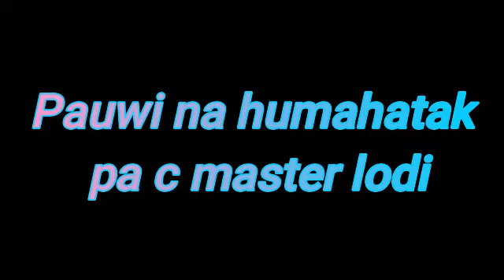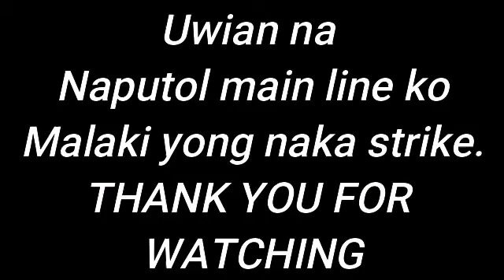Catching Bakoko Bream @ Al ain Round about United Arab Emirates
Fishing to our Favorite spot with General & my Idol Jordan Joaquin